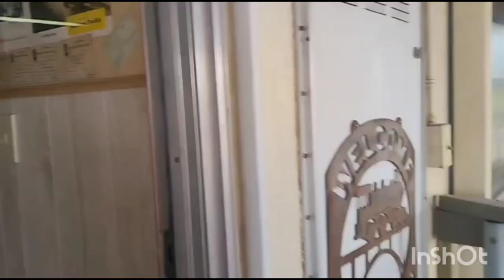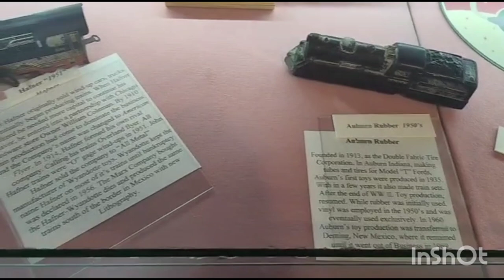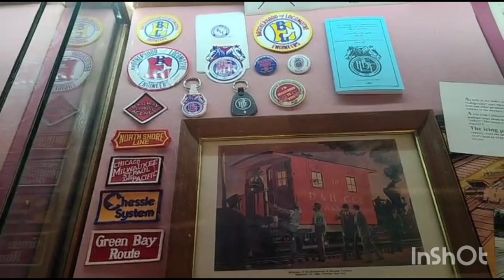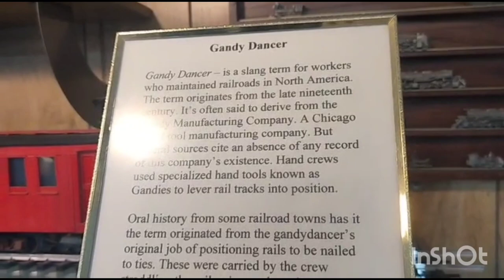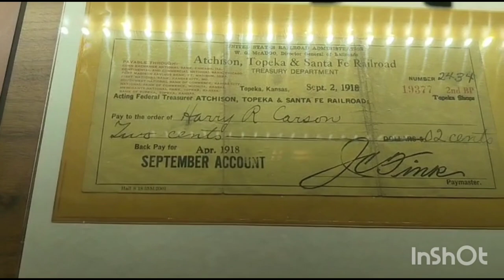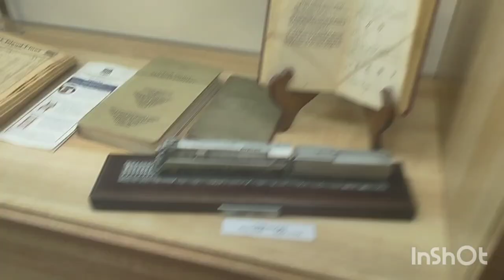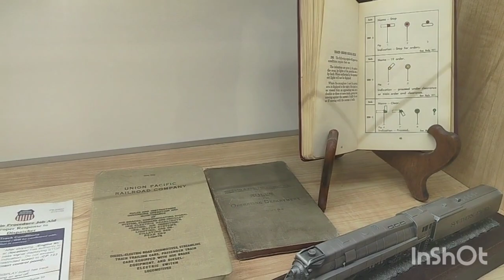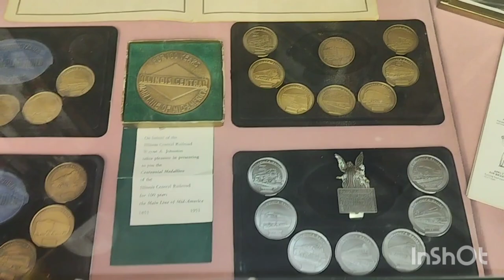అమెరికా లో చుక్ చుక్ రైల్ లో నాతో వస్తారా.